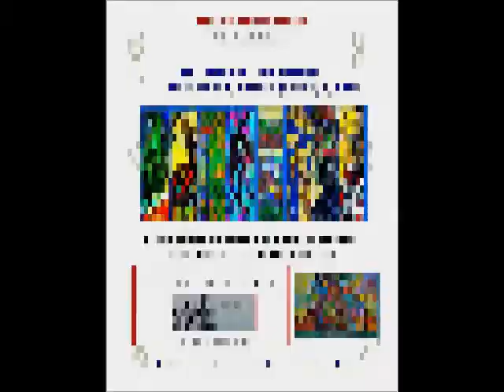"Roots of Colours"  My Solo  Art Exhibition at Fort Lee Public Library, Fort Lee , New Jersey. November 1, 2015 to January 2016.
More than 40 paintings about Life and Love true colorful trees and images that represented my cultural heritage and passion for art.